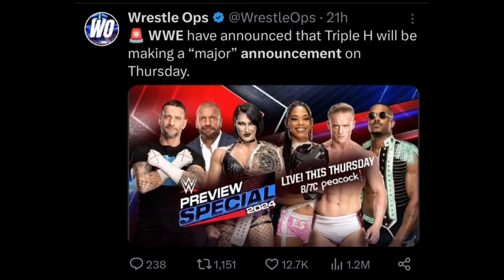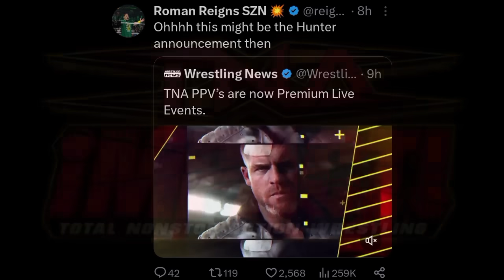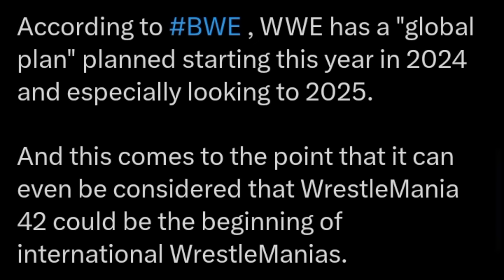The ROCK Will Wrestle More MATCHES? Apart From Roman! | WWE & TNA Crossover? Jinder Mahal | WWE News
TIMESTAMPS:

00:00 WWE and TNA Crossover teased?

02:25 WrestleMania going international very soon...?

04:21 Roman Reigns acheives new milestone

05:30 Jinder Mahal to get another push from WWE?

06:47 The Rock is not only coming for Roman Reigns?